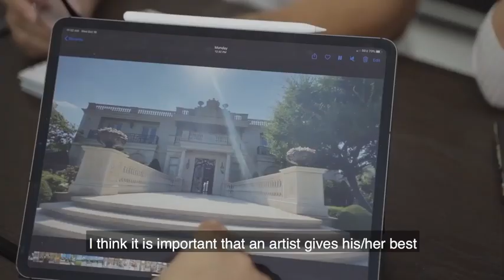KAROL G feat. NICKI MINAJ - TUSA BEHIND THE SCENE